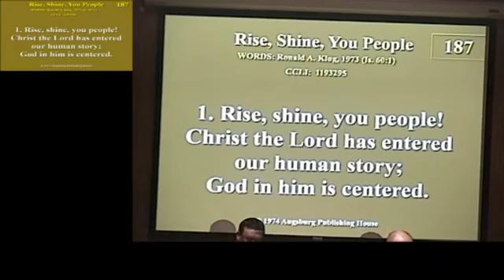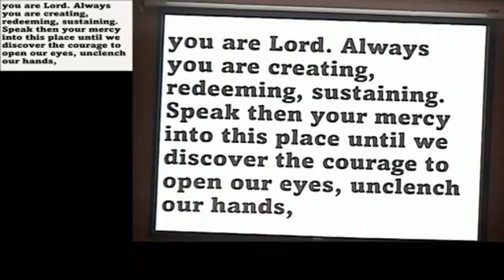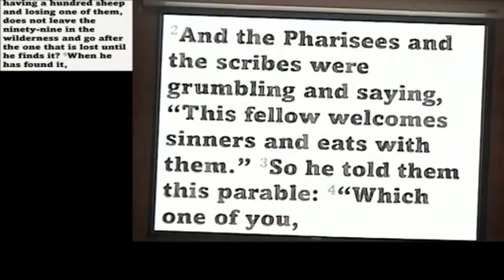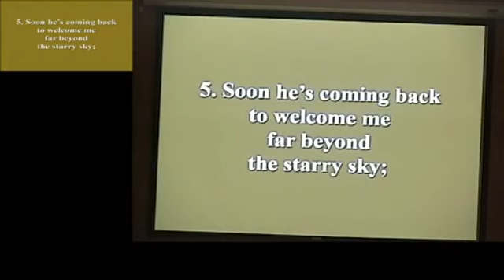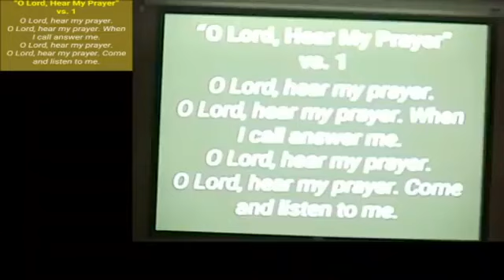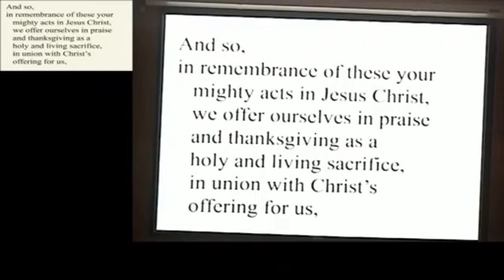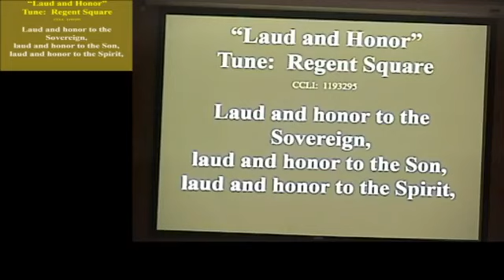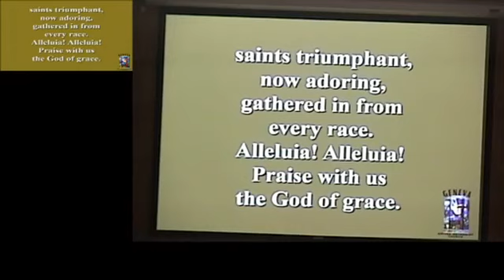September 11, 2022